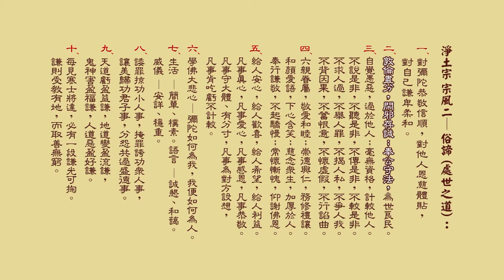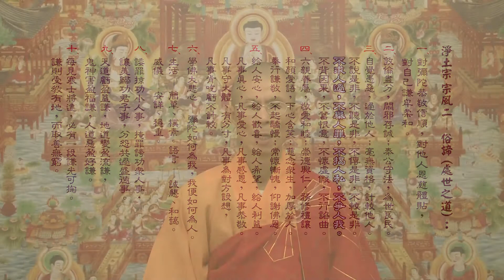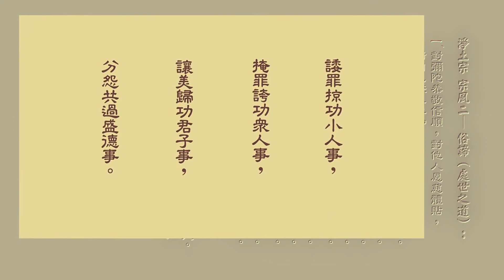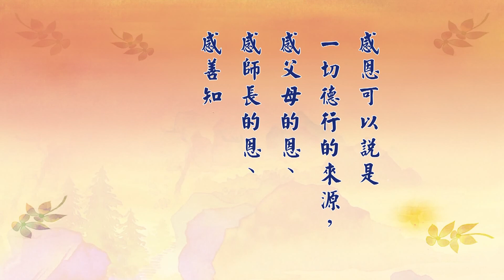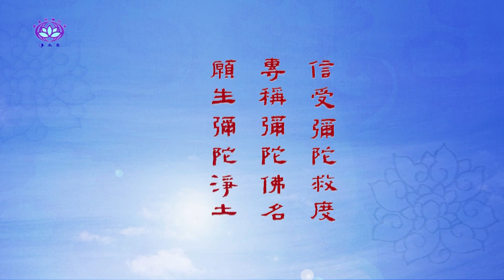慧淨法師 宗風學習 02